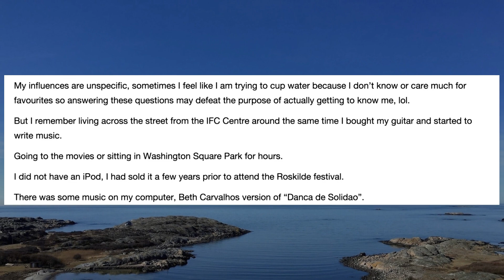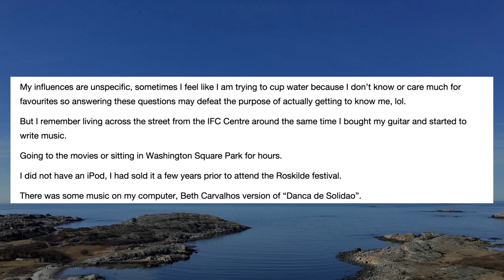THIS IS OKAY KAYA │ DOCUMENTARY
Unveiling the Soulful Journey: Explore the Inspiring Story of Okay Kaya, an Artist who Defied Boundaries and Redefined Music.